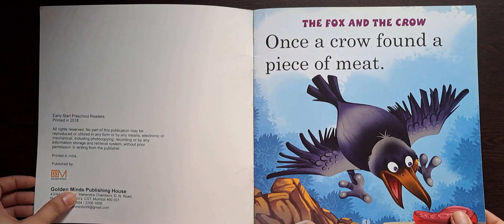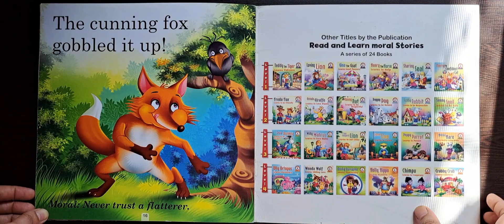The Fox and the Crow | Read Aloud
Welcome to "Growing Together"! Join us as we dive into the world of fables with "The Fox and the Crow." This classic story imparts a valuable lesson about the dangers of flattery and the importance of wisdom. Whether you're a parent or a young reader, this tale is a must-read. Let's explore its wisdom together!